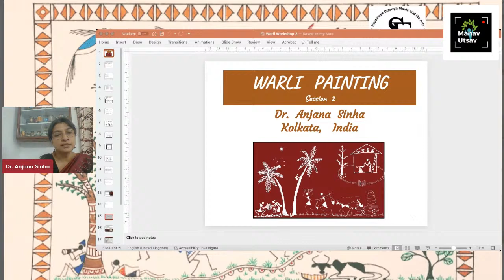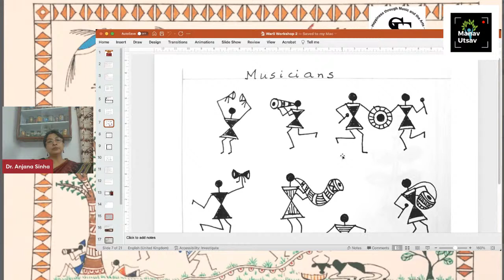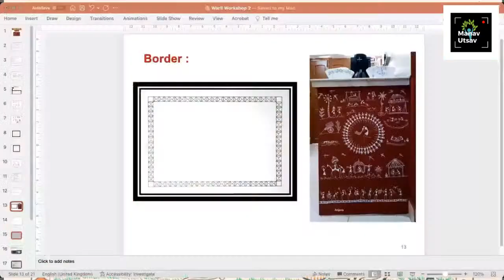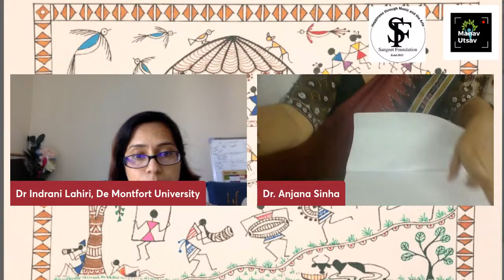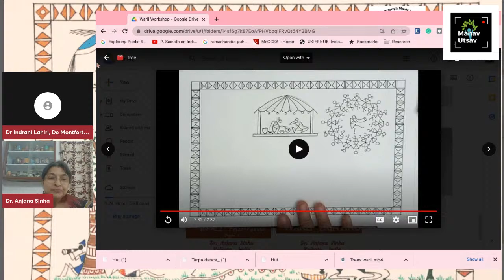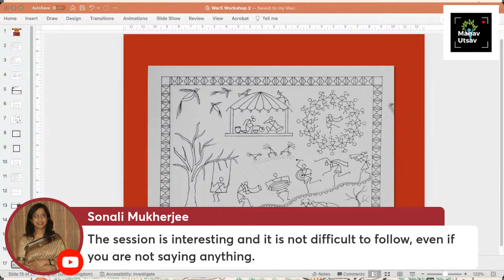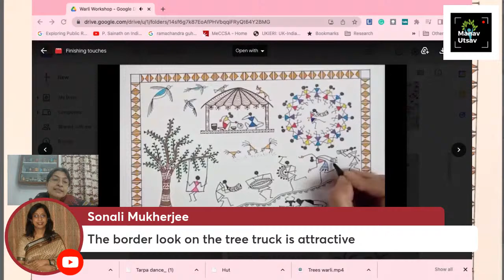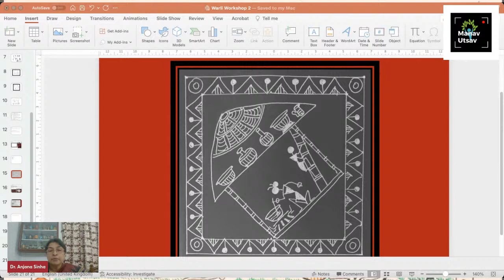Warli Art Advanced session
Psychotherapists and counsellors argue that since most of our issues aren't intellectual in nature but rather stem from challenging emotions and internal conflicts, art therapy gives us the necessary distance from our issues to help us overcome them.
Manav Utsav is a festival inspired by creative pathways to build resilience during South Asian Heritage Month. In this session, we will explore Warli Art based on geometric shapes. People's perception of forms causes a variety of psychological effects. Each evokes distinct feelings, ideas, and experiences that hit home in our brains—the brains of the viewers. Geometric shapes are the primary component of graphic design, and by selecting shapes that elicit a want reaction, designers are able to affect how viewers feel about the design and, ultimately, what they think the shapes represent. This means that we can use these shapes to convey a variety of emotions to the viewer and participants. Although people may not notice these shapes immediately, they will feel and act differently after seeing them. We can use these elements to further a message we are trying to convey through our art.